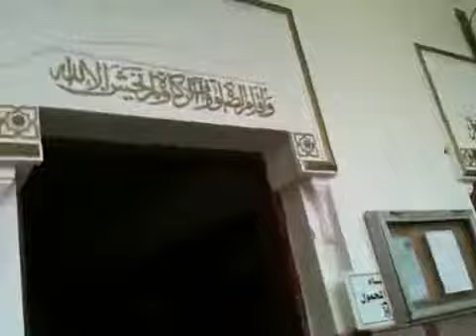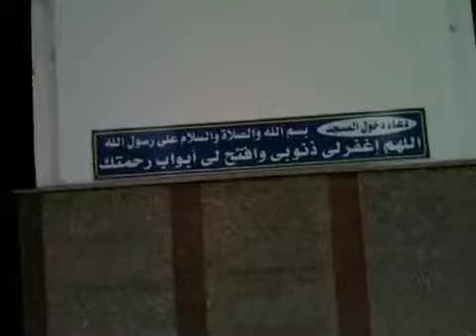Cairo mosque مسجد قاهره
مسجد الايمان در قاهره Aleman mosque in Cairo Jan 2011
Video by hajji chapandaz